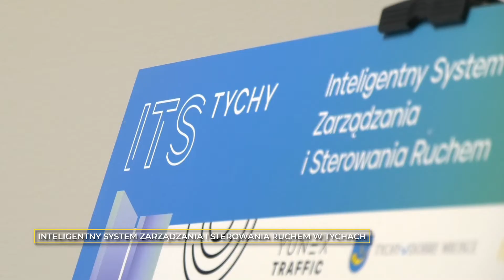Inteligentny system transportowy w Tychach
Projekt dofinansowany z RPO WSL 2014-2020